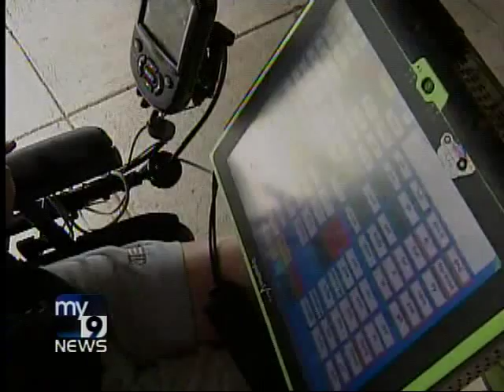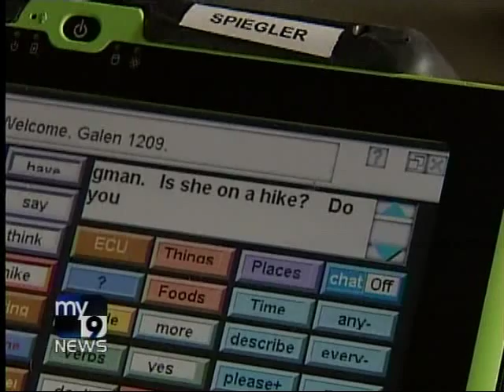My 9 News WWOR - Connecting at Camp Chatterbox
About Camp Chatterbox
Camp Chatterbox is a therapy camp for nonspeaking or severely speech-impaired children, ages 5-15, who functionally use synthesized augmentative and alternative communication (AAC) devices.  Founded in 1992 by Joan Bruno, PhD, Camp Chatterbox gives children an opportunity to interact with other children using ACC systems while learning to use their devices in functional activities.

Camp's Mission
The mission of Camp Chatterbox is (1) to help children become more interactive with their AAC devices and to have fun in the process (2) to help parents gain the necessary skills to facilitate functional device use at home and in the community and (3) to provide a fun venue for the entire family to share in this therapeutic process.

What happens at camp?
Each year a motivating theme provides the framework for all therapeutic and recreational activities. Camp activities are designed to facilitate device use throughout the day and as well as to help build expressive language skills in a fun and functional environment. During a typical day at Chatterbox, a camper will be involved in a range of activities to promote communication and peer interaction. In addition, recreational activities include swimming, boating, nature and sports. Campers are grouped with children of similar ages and abilities.   At lunchtime campers have an opportunity to use their devices to make announcements to all campers, parents and staff. This provides an excellent opportunity for initiated communication. Each evening, siblings, parents, and staff join the campers as they participate in activities such as campfires, dances and team activities. Camp typically ends with an "All-Camp Talent Show".

Family Program
A unique feature of Camp Chatterbox is that a parent accompanies their child to Camp and actively participates in the Chatterbox program. There is an option for both parents, and/or the family (parents + 1 or 2 siblings, ages 7-15) to attend the program. This widens the scope of training opportunities for parents, and helps siblings become an integral part of the Chatterbox program. Parents and siblings sleep in the cabins with campers. Siblings must be able-bodied and not be educationally classified.  They must be able to participate in the Camp program without requiring one-on-one behavioral support.

Camp Chatterbox offers a unique service to children using AAC devices and their families. Every effort has been made to keep the cost of attending Camp Chatterbox within reach of the families who can benefit from our services. It is through the generosity of various Foundations, Corporations and individual sponsors, that this has been possible. If you would like to make a donation to support the activities of Camp Chatterbox, please complete the donation form to make your tax-deductible contribution to Camp Chatterbox c/o Children's Specialized Hospital Foundation. to download the Camp Chatterbox Donation form.